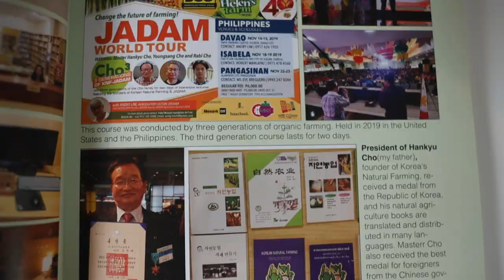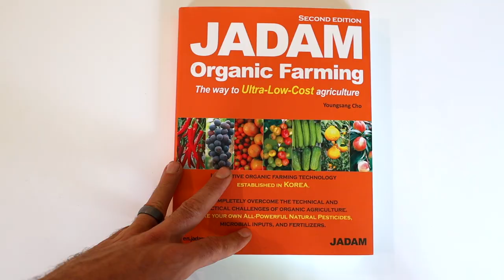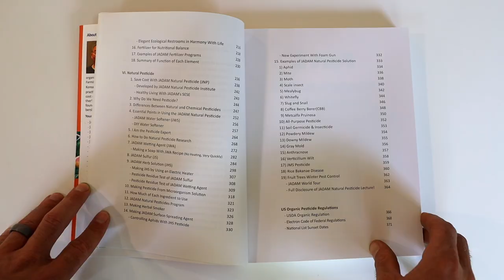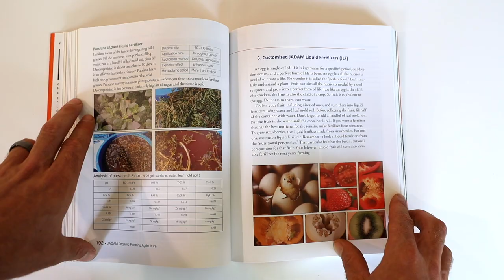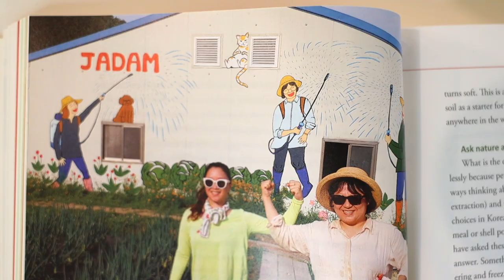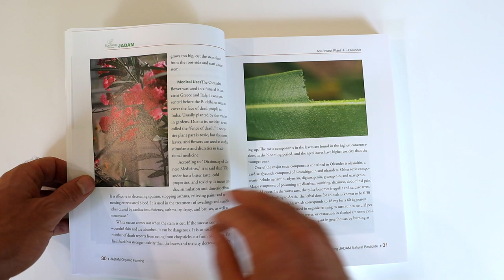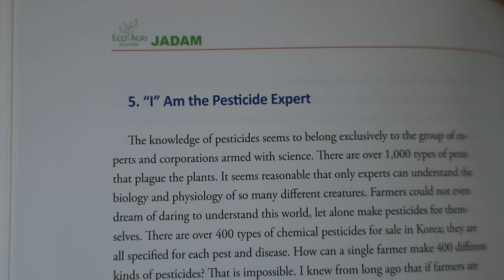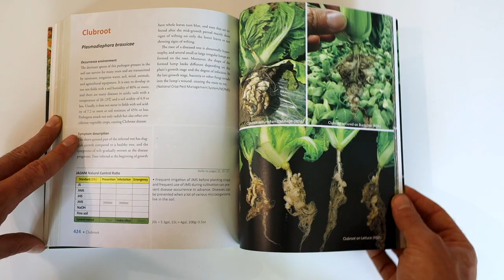3 Must Own Organic Farming Books | JADAM GIVEAWAY!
The giveaway has ended but you can purchase these amazing books below!

JADAM Organic Farming
JADAM Organic Pest and Disease Control
JADAM 100 Herbs Natural Pesticides

SUPPORT FUTURE VIDEOS: THANK YOU!
0:00 Intro
1:08 What is JADAM? Who are the Cho family?
2:55 Review of JADAM Organic Farming
6:39 Review of JADAM 100 Herbs for pesticides
7:36 Review of JADAM Organic Pest and Disease Control
11:12 How to Enter the Giveaway

-Some links above provide commissions.